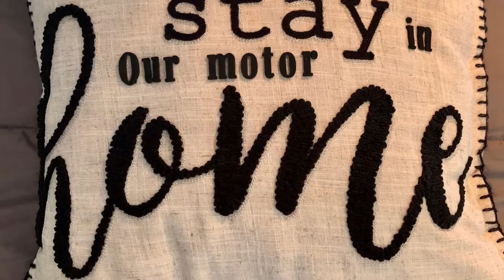Camper 1992 Serro Scotty interior remodel